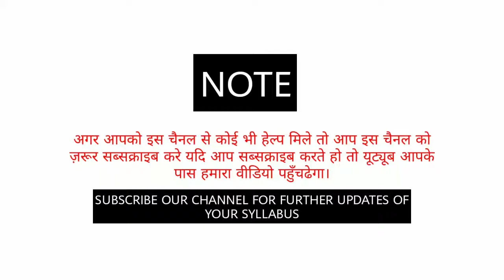Fire Friend and Foe Class 7 CBSE Summary Explanation and Analysis Honey Comb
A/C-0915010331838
IFSC-UTBI0(zero)TOPA23